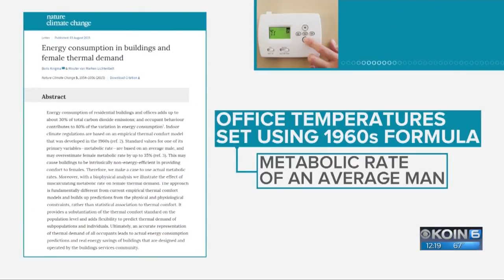The battle over office temperatures: What does the science say?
The NY gubernatorial candidates sparred over the actual temperature of the hall, which led to Ken Boddie and Jenny Hansson weighing in.